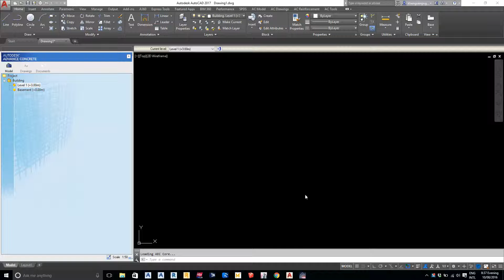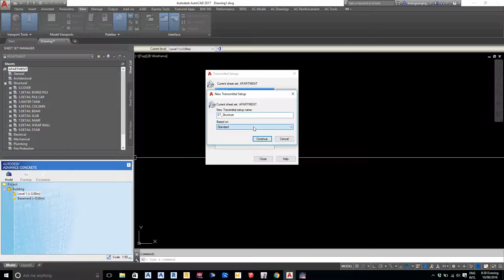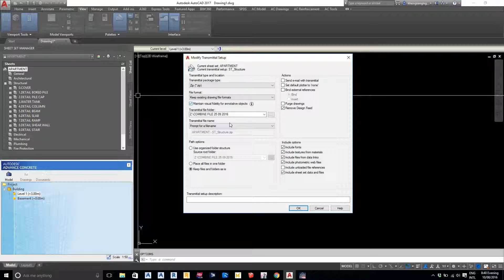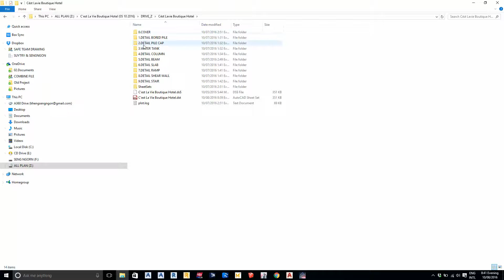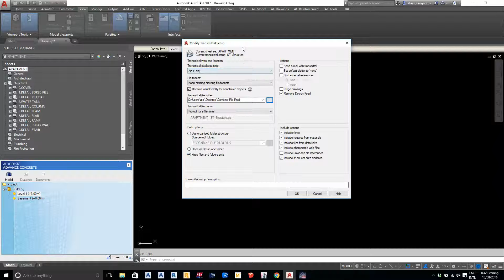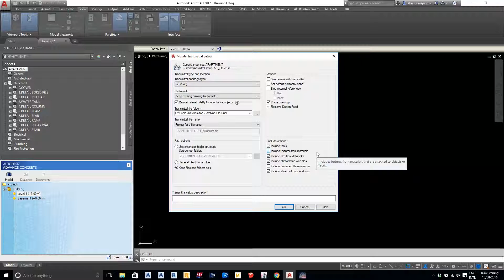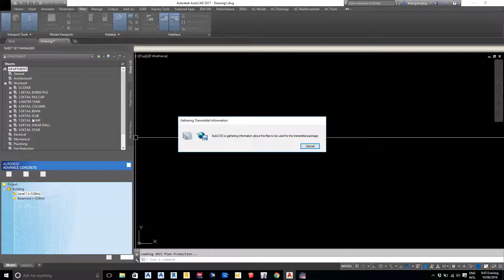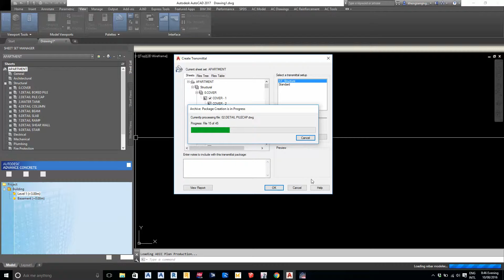FAST EASY WITH SHEET SET MANAGER Part 2